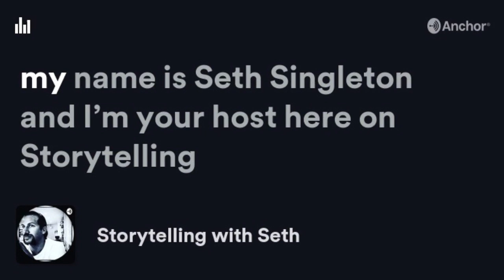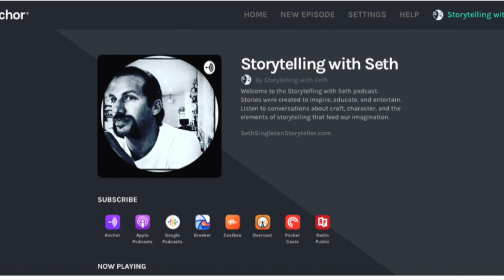2019 Highlights and 2020 Hopes — Storytelling with Seth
Published on: February 25, 2020 at 5:10 PM
Transitioning from the old year to the new takes more than one night of celebration on December 31st. Which is why it took over a month to get started on this highlights episode and set a course for 2020.

The close of 2019 saw some great guests like Bill Protzmann of Music Cares and his Silver Bullet Playlist in November.

So we start with an excerpt from that conversation.

Next was a pair of holiday gifts from my good friend and DC Comics News editor in chief Joshua Raynor and the captain of the DC Comics News Podcast.

Joshua made contact with writer/producer/showrunner Marc Guggenheim (Arrow, Legends of Tomorrow, Crisis on Infinite Earths) and bribed him into joining us for a December chat about comics, writing, television, and the secrets to his success. Marc Guggenheim

Days later we sat down with celebrated NY Times bestselling author Kami Garcia and learn about how Wonder Woman was her gateway into comics, the events that led to her take on Raven of the Titans, and the upcoming Beast Boy graphic novel that is hitting shelves on September 8, 2020.

You can hear the full conversation with Marc and Kami on the DC Comics News Podcast available now on your favorite podcast platform.

Finally a pet project I am proud to share. I published a short story when I realized that I know longer wanted to use it in competitions or publication in the magazine that eventually published it. Instead, I turned to making the story part of an audio experience. The result is the sample I have included at the end of the this episode.  This is a Language of Fists

The story is called 'This is a Language of Fists.' If you like what you hear you can find the rest of it soon on Amazon's audiobooks list. And in the meantime you can buy the printed version of the story by using this

Next Up:

1. My interview with Daniel Fingeroth in celebration of Will Eisner Week.

2. A conversation with Beautiful Disaster founder Christina DuVernay.

Images courtesy:
Bill Protzmann
Music Cares
IMDB
DC Comics News